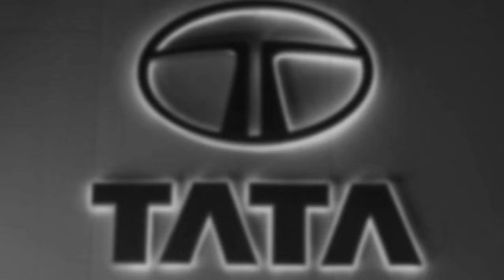Tata Tiago crosses 1 lakh in bookings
Tata Motors on Monday announced that its small hatchback car - Tiago - has crossed 1 lakh bookings since its launch in April of 2016. Made in the company's Sanand facility, the Tiago pointed towards a shift in Tata's styling philosophy.